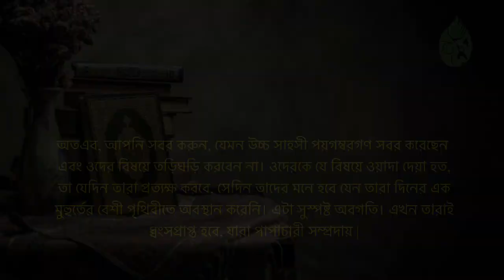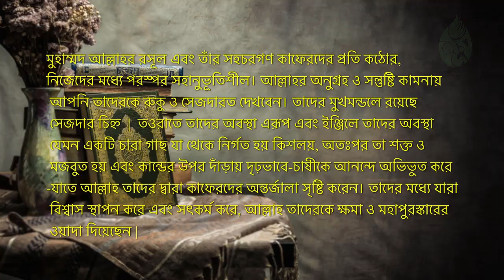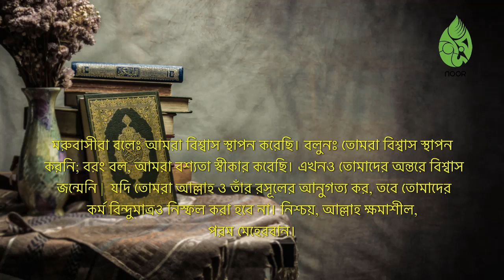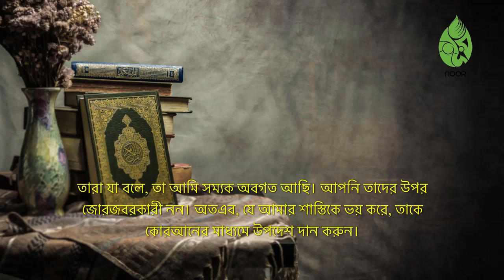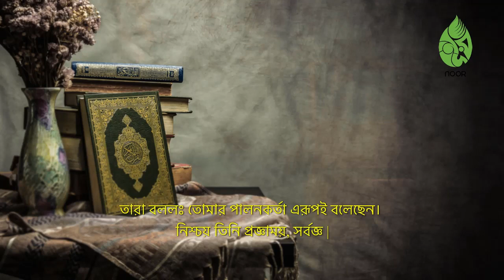খতমে কোরআন ২৩ রমজান | noor [Light of Islam]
খতমে কোরআন ২৩ রমজান | noor

Khatm al-Qurʾān (Arabic:ختم القرآن) means recitation of the Holy Qur'an from the beginning to the end. According to Islamic culture, numerous rewards and spiritual effects have been mentioned on complete recitation of the Qur'an, which on a whole, adds a great deal to the likelihood of acceptance of du'as (supplications).

quranic words dictionary
beautiful words in quran
quran vocabulary list
quran word search
truth in quran
truth in quran
words in quran repeated
the essential book of quranic words pdf
quran list